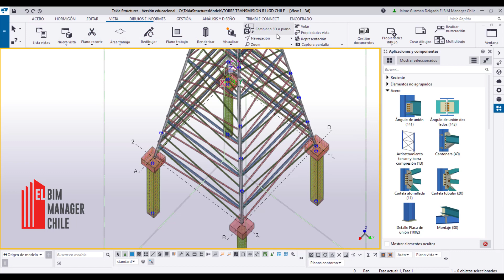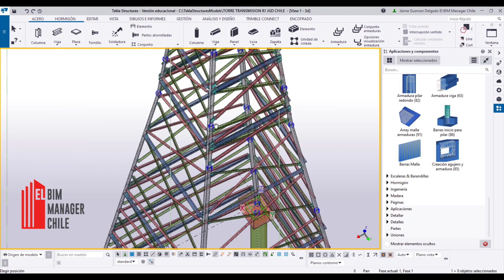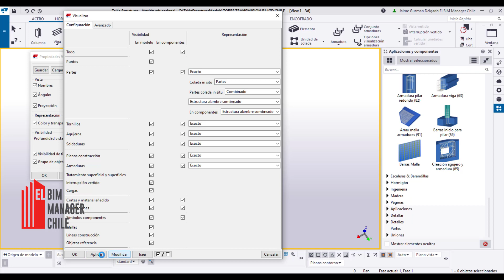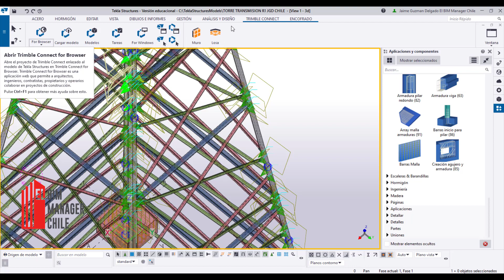NUEVO TEKLA STRUCTURES 2020 Jaime Guzman Delgado El BIM Manager Chile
DEMOSTRACION NUEVO EN
TEKLA STRUCTURES 2020
por Jaime Guzman Delgado El BIM Manager Chile
y Próximamente instalación en versión estudiante y reconocimiento de la interfaz, totalmente gratis y
totalmente en español.

LINK TEKLA STRUCTURES 2020

Skype: jaime.guzman.delgado

CHILE
Danny Lobos - BIM Expert

ARGENTINA
Universo BIM - Luciano Gorosito :

CHILE
SEIHC SPA

CHILE
Joaquin Gomez Mella - Arquitecto BIM

CHILE
Distribuidor Presto - Presupuesto y Costes Construcción e Industrial:

CHILE
SONDA

MEXICO
Victor Cessa :

MEXICO
Neptali Nuriulu Vasquez - Chiapas :

MEXICO
Arquitectura- Humberto Burgos - Monterrey

MEXICO
Ingeniería Civil - Osvaldo Mirelles - Guanajuato - Mexico